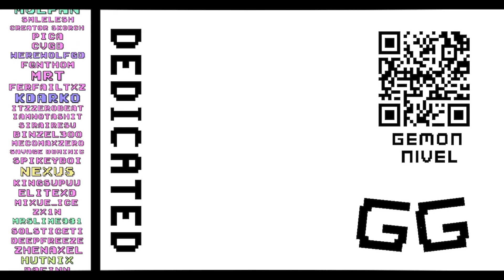Retrominator by Gekou (Easy Demon 100%) | Vertuoz Level Request #22 | Geometry Dash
A wonderful work done in the Art Nouveau style. The level has excellent visual effects and high-quality design. Each part of the level has something interesting in it, and I really liked the way city objects are combined with monster-like living clumps of flesh, it looks very cool. I think it should get epic.

ID: 88519988